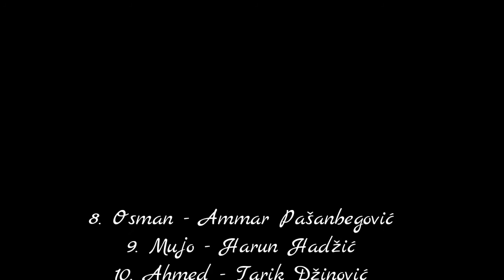"Nekada i sada" - Dramska sekcija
"Nekada i sada" - Drama
Scenariji - Adem Dedić
Režija - Amina Dizdar
Medresa "Osman-ef. Redžović" Visoko
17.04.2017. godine